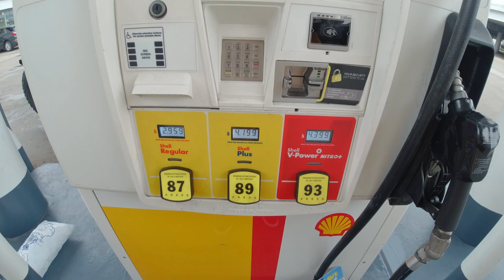My favorite camp/river site in America.SON RIO CIBOLO